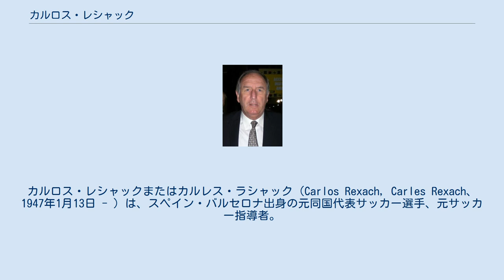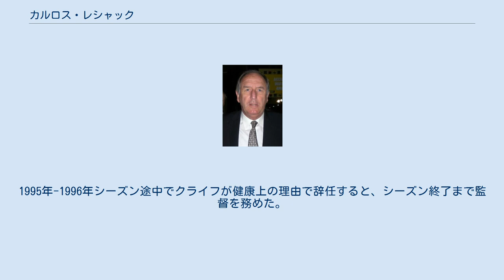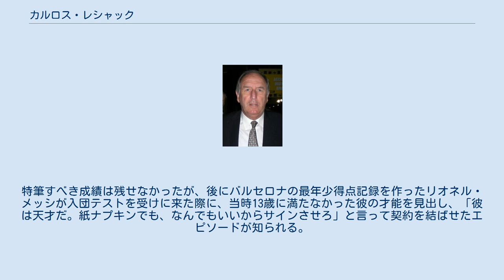カルロス・レシャック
カルロス・レシャックまたはカルレス・ラシャック（Carlos Rexach, Carles Rexach、1947年1月13日 - ）は、スペイン・バルセロナ出身の元同国代表サッカー選手、元サッカー指導者。
名前はカルレスとするのがより正しいが、日本ではカルロスと表記された。
 1965年、FCバルセロナでプロデビュー。
1981年までの間、17シーズン、665試合に出場し、211得点を挙げる。
1971年には29試合で17得点を挙げ、ピチーチ（得点王）を獲得した。
 選手生活の目立った活躍としては以下のようなものがある。
 引退後、1981年～1987年まで、バルセロナBの監督を務める。
 1987年にFCバルセロナのコーチに就任。
当時監督を務めていたルイス・アラゴネス、ヨハン・クライフの下で働き、1990年-1991年シーズンからのリーグ戦4連覇に貢献する。
1995年-1996年シーズン途中でクライフが健康上の理由で辞任すると、シーズン終了まで監督を務めた。
 1998年に横浜フリューゲルスの監督に就任。
3－4－3の攻撃型サッカーを導入する。
1stステージは序盤は低迷するも、その後7連勝したこともあり10勝7敗とまずますの成績を残したが、2ndステージに入ると守備が破綻して敗戦を重ね、J1参入決定戦がちらつく事態となり、9月28日に不振の責任を取って辞任した。
一方で、周囲の反対を押し切って高卒ルーキーの遠藤保仁を開幕戦から先発起用し、後に遠藤が日本代表の主力となるきっかけをつくっている。
またこの際にスペインから連れてきたコーチングスタッフの中に、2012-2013年シーズンにバルセロナの監督代行を務めたジョルディ・ロウラがいた。
 スペイン帰国後は2001年から2002年にかけて再びバルセロナの監督を務めた。
特筆すべき成績は残せなかったが、後にバルセロナの最年少得点記録を作ったリオネル・メッシが入団テストを受けに来た際に、当時13歳に満たなかった彼の才能を見出し、「彼は天才だ。紙ナプキンでも、なんでもいいからサインさせろ」と言って契約を結ばせたエピソードが知られる。